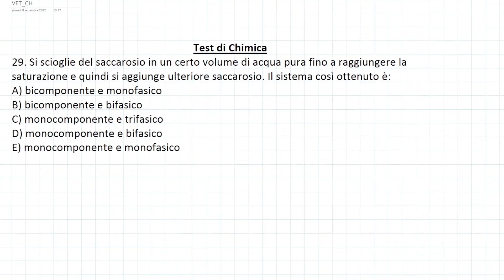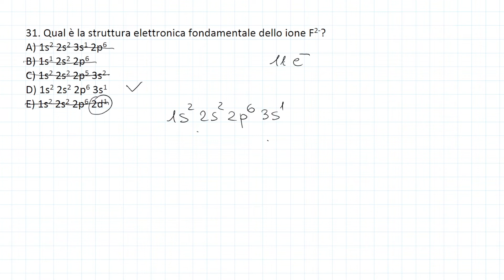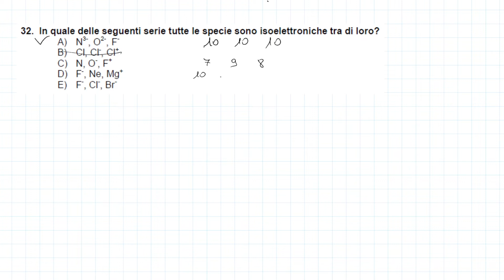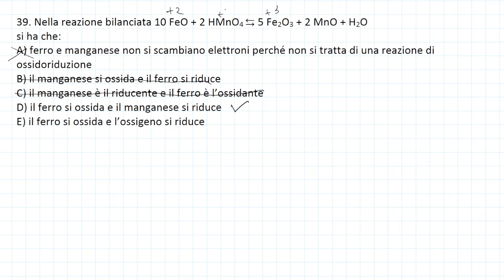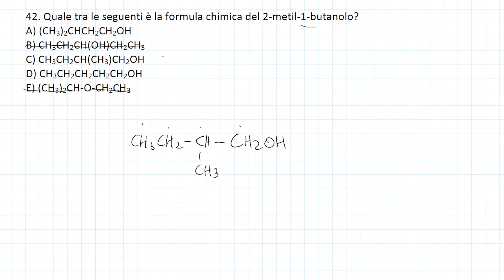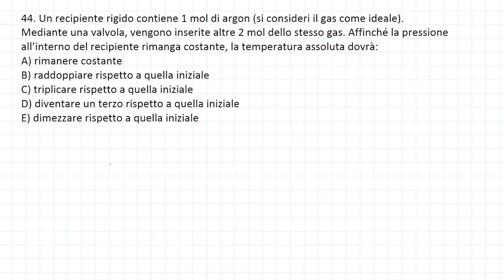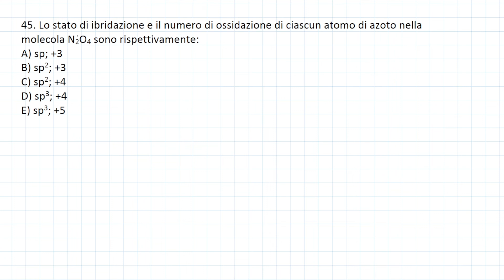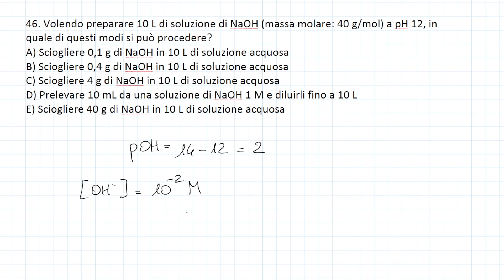Test Veterinaria 2022 - Correzione Chimica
Ecco la correzione del test di veterinaria 2022 per quanto riguarda le domande di chimica.